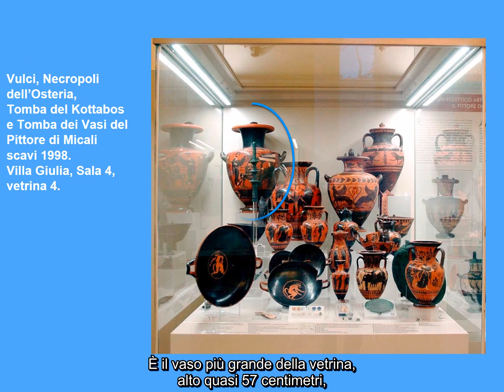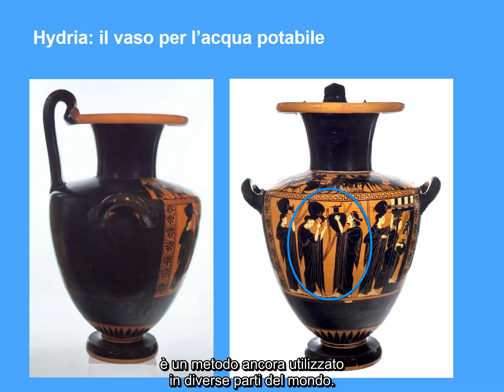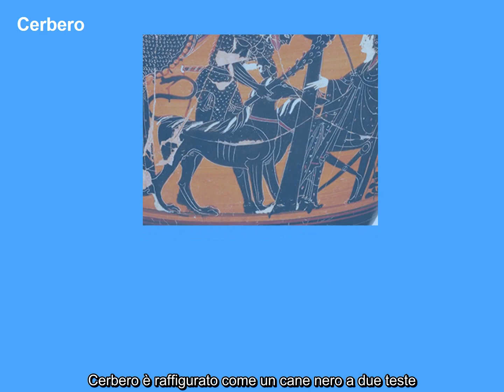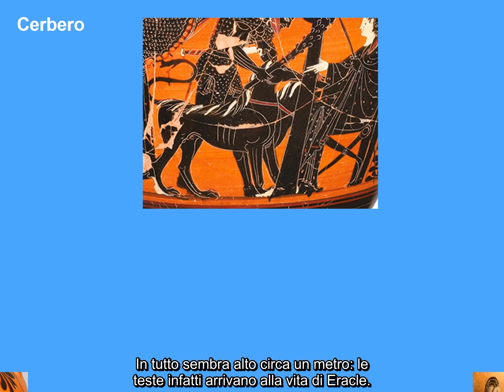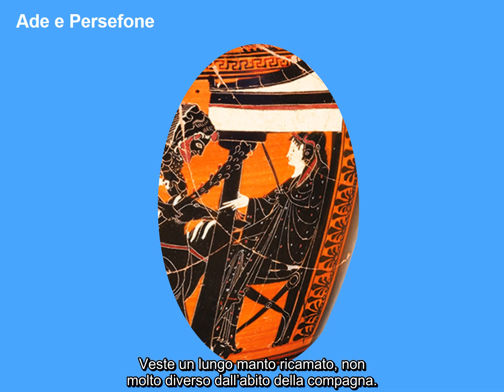Il Museo Nazionale Etrusco di Villa Giulia per la Biennale Arteinsieme: l'Hydria da Vulci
Continua l'adesione del Museo alla Biennale Arteinsieme con questo secondo video accessibile al pubblico con disabilità visiva e uditiva che descrive molto minuziosamente e con l'ausilio di sottotitoli le opere appartenenti a due corredi funerari: la tomba del Kottabos e la tomba dei vasi del pittore di Micali.

Sosteniamo le iniziative che favoriscono l'accessibilità e rafforzano i legami con i nostri pubblici speciali. In attesa di tornare alle nostre visitetattili vi raccontiamo le opere, soffermandoci sui dettagli, ma anche sui significati che le rappresentazioni veicolano.

Vicini alle persone con disabilità. Noi del Museo Nazionale Etrusco di Villa Giulia di Roma ci siamo. Torneremo insieme a condividere la gioia della bellezza e il piacere della scoperta del nostro patrimonio culturale.
Partecipiamo alla biennalearteinsieme e laculturanondimenticanessuno.

Testi, montaggio e voce narrante: Vittoria Lecce.
Sottotitoli: Luca Mazzocco.